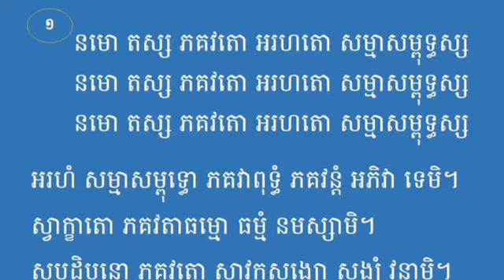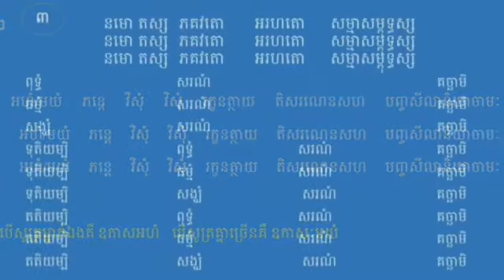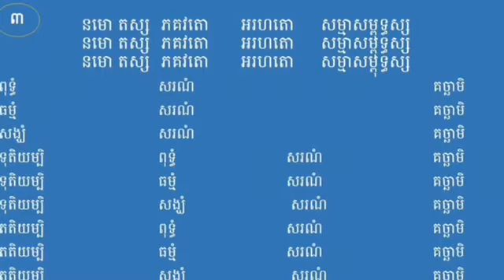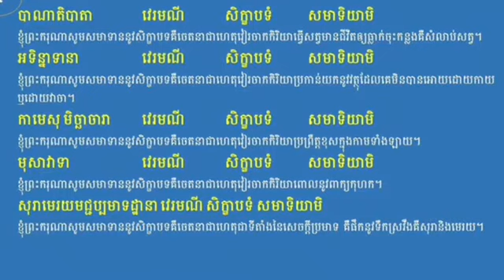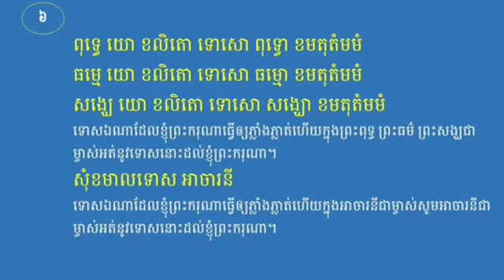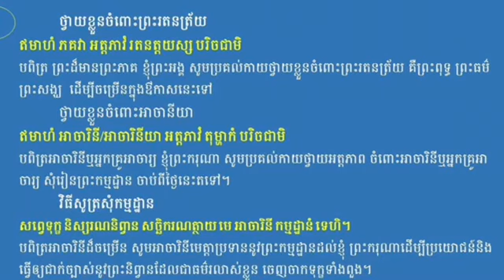Meditation Practice at home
កិច្ចមុនសមាធិ